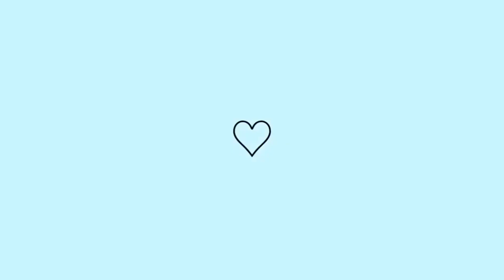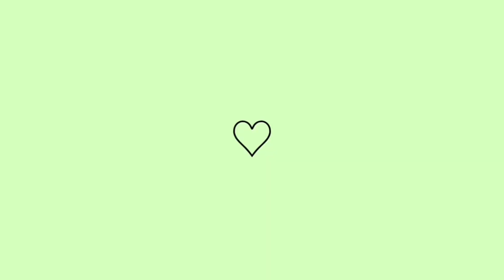DIA DE FAXINA| ROTINA DIÁRIA DE DONA DE CASA💕CASA LIMPÍSSIMA E ORGANIZADA| COLOCAMOS A PRATELEIRA😍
⚠️RECADO IMPORTANTE:

• Comenta 💬
• Compartilhe

 Att,
 MEIGA FEMININA